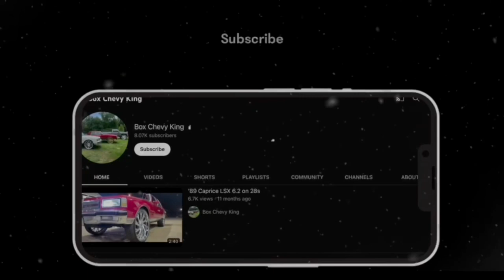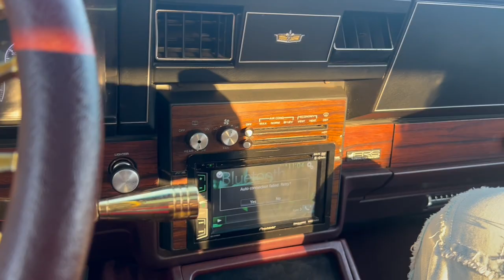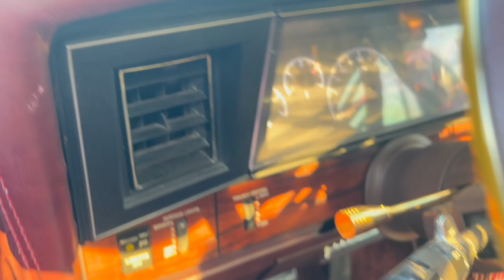Coming Home To A New Box Chevy At Chevy Land